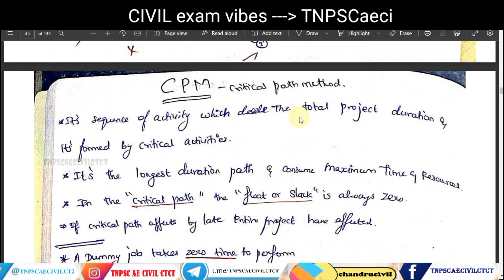cpm and pert in civil engineering|tnpsc ae construction planning management|CIVIL AE EXAM 2022 part6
TNPSC AE CIVIL ENGINEERING CPM
TRB SSC RRB JDO TNRD TAHDCO

tnpsc ae civil previous year question paper 2015